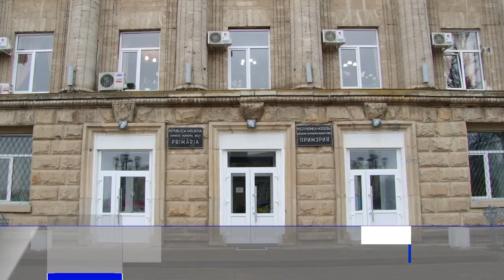Toalete de 9 mii de euro pentru funcționarii primăriei din Bălți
Aproape 10 mii de euro intenționează să cheltuie primăria municipiului Bălți pentru renovarea a trei toalete de la etajul patru al primăriei. Unii  bălțeni, dar și consilieri municipali și-au exprimat nemulțumirea. Ei sunt de părere că acești bani ar putea fi cheltuiți pentru alte necesități ale orașului.